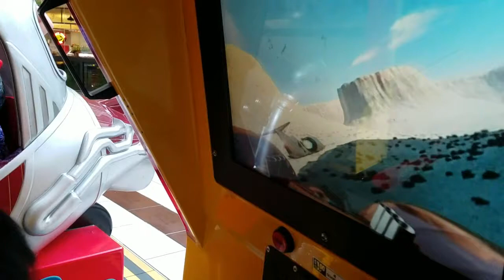Plaza West Covina Kid's Play area w/ Adam & Judah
Hello Everyone!